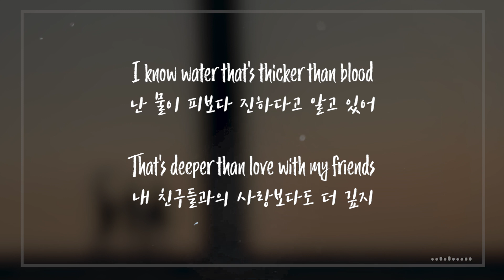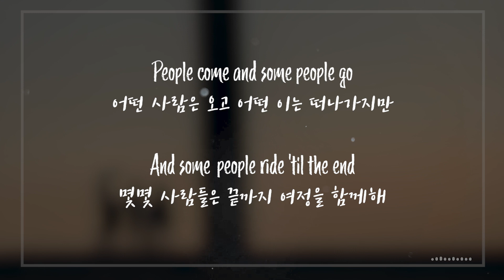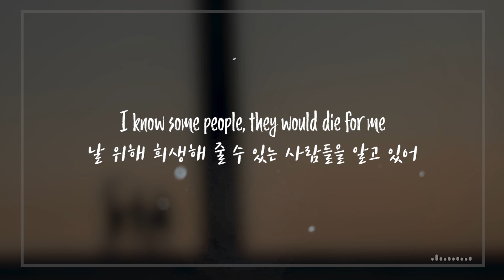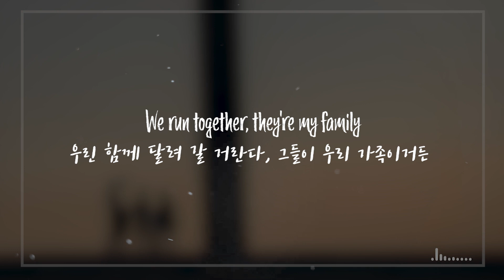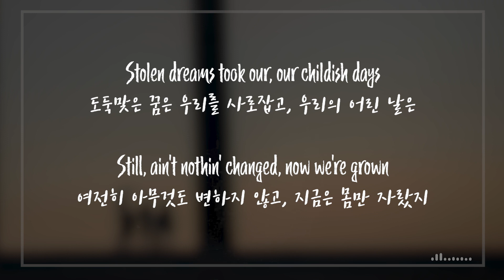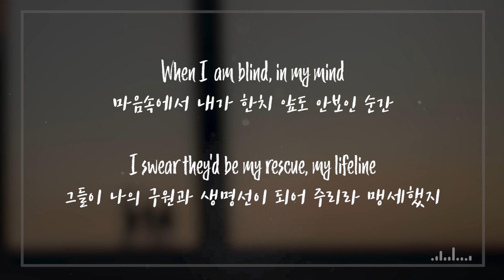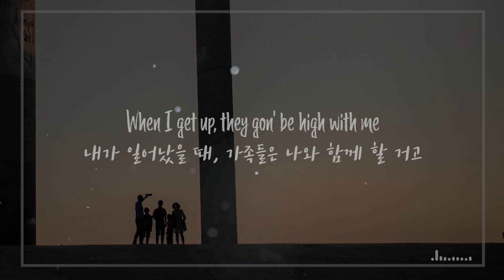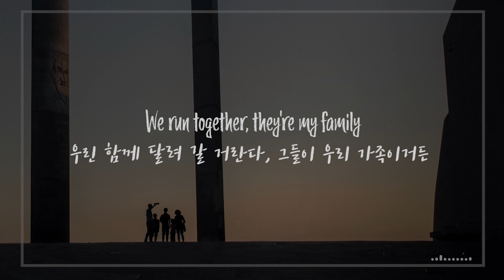The Chainsmokers, Kygo - Family [자막/가사해석/듣기]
가사번역 / 네이버 블로그 - 팝송듣는남자

원본 뮤직비디오

가사해석이 완벽하다고는 말할 수 없습니다, 오타 및 해석 오류는 댓글에 남겨 주시면 블로그에서 참고하겠습니다.